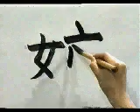🎒 APRENDE A ESCRIBIR ESTE KANJI EN UN INSTANTE ✔️ | GAMBATEANDO - Japones Para Todos